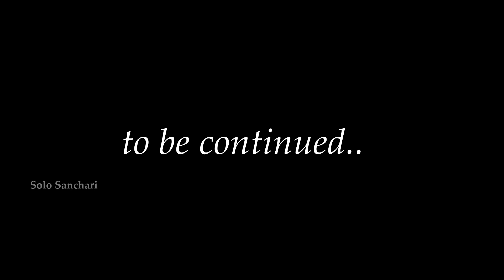80 ആനകളെ ഒരുമിച്ച് കാണണമെങ്കിൽ ദാ ഇവിടേയ്ക്ക് പോരേ!! | AANAKULAM| ആനക്കുളം| MANKULAM| MUNNAR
ഇന്നത്തെ വീഡിയോ കഴിഞ്ഞ വീഡിയോയുടെ തുടർച്ച ആണ്.  മൂന്നാറിന് അടുത്തുള്ള ആനക്കുളത്തെ കാഴ്ചകൾ ആണ് ഇന്നത്തെ വീഡിയോയിൽ. 80ൽ അധികം ആനകൾ വരെ കൂട്ടമായി വരാറുള്ള സ്ഥലം ആണ് ആനകുളം. അതിൻ്റെ കാരണം ഒക്കെ വീഡിയോയിൽ ഉൾപ്പെടുത്തിയിട്ടുണ്ട്. ഇത്രയധികം ആനകളെ ഒരുമിച്ച് എവിടെയും നിങ്ങൾക്ക് കാണാൻ കഴിയില്ല. വളരെ മനോഹരമായ കാഴ്ചകൾ ഒക്കെ ഉണ്ട്. അപ്പോ വീഡിയോ എല്ലാരും മുഴുവൻ ആയി കാണുമല്ലോ. 🥰♥️

☎️വീഡിയോ മുഴുവൻ കണ്ടതിനു ശേഷം എന്തെങ്കിലും സംശയങ്ങൾ ഉണ്ടെങ്കിൽ ഇൻസ്റ്റാഗ്രാമിൽ എന്നെ കോൺടാക്ട് ചെയ്യാവുന്നതാണ്